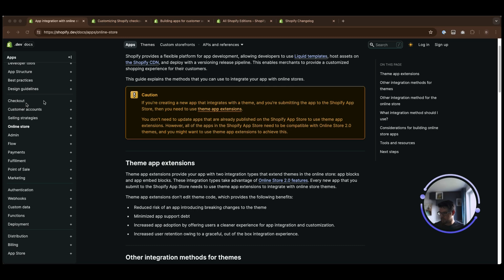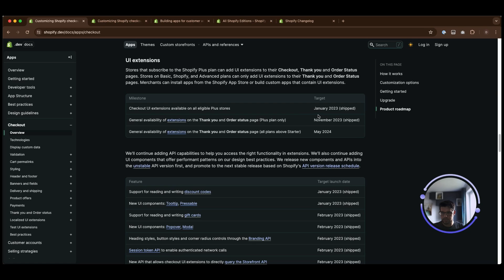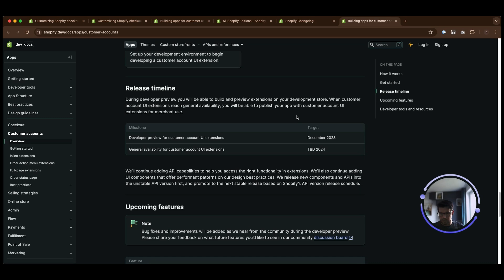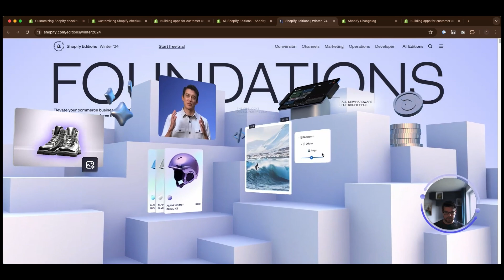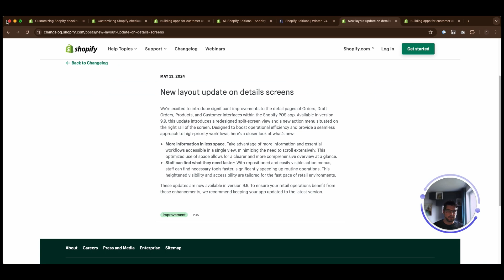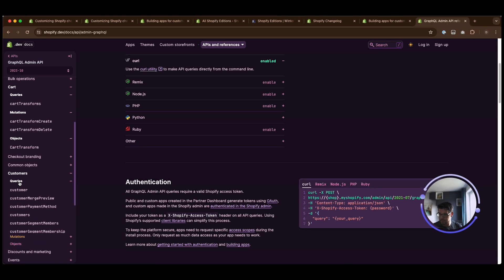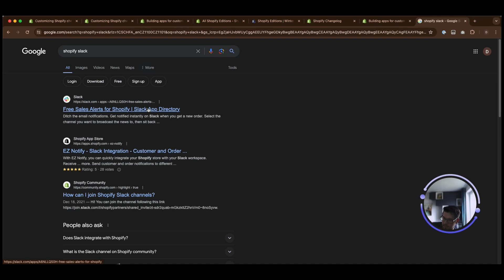Shopify Plus #5: Jak zůstat informovaný o novinkách a změnách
V tomto videu se podíváme na to, jak zjistit, co se stalo, co se plánuje a co se bude dít v Shopify. Je to důležité, protože se jedná o platformu, na které stavíme a je důležité být v obraze o změnách v API, rozhraní a dalších funkcích. V tomto videu vám ukážu několik zdrojů, které stojí za to sledovat.

0:00 - Úvod
1:19 - Dokumentace
2:41 - Analytika
4:03 - Shopify Editions
5:19 - Další zdroje

Potřebujete konzultaci ohledně vašeho e-shopu nebo vytvořit komplet nový e-shop na Shopify?

Jingle: Varazuvi™